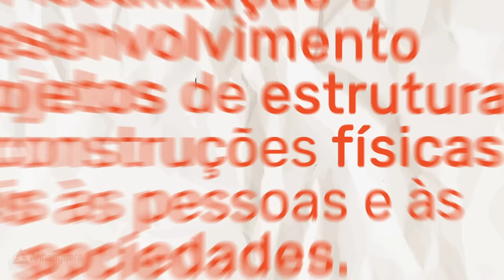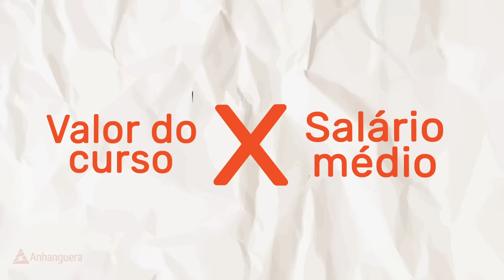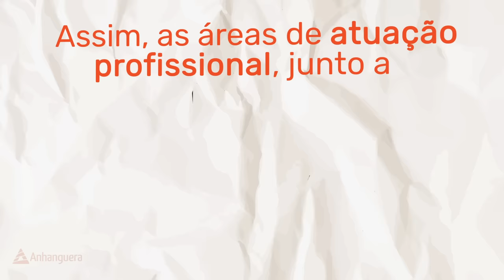Anhanguera | Engenharia Civil: conheça o curso na faculdade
No curso de engenharia civil, você vai desenvolver conhecimentos e habilidades para conceber, projetar, construir e manter todos os tipos de construções e infraestruturas. A graduação vai ensinar você a compreender e enxergar os ambientes naturais e espaços urbanos de maneira inteligente, visando à preservação e ao bem-estar da sociedade. A graduação oferece bases práticas e teóricas para o desenvolvimento profissional, econômico e sustentável, respeitando os preceitos éticos, culturais e ambientais.